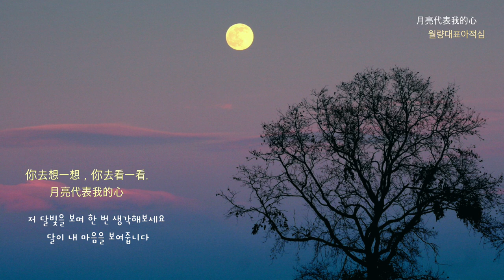[Piano 3Repeat] 월량대표아적심 / 月亮代表我的心 / 등려군 (鄧麗君) 첨밀밀 OST / Lyrics ,가사 해석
* Arranged & Piano by Song Kwangsik (편곡/연주,송광식)
   곡목 / 월량대 표아적심 (月亮代表我的心)
   가수 / 등려군 (邓丽君) : 덩리쥔 (대만)
   작사 / 손의 (孫儀)    작곡 / 웡칭시 (翁清溪)